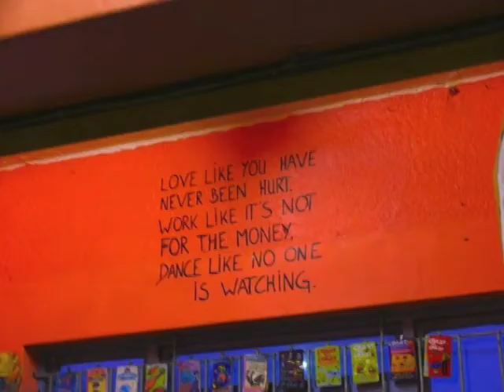Africa Digital Narrative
Hunter Pease and Africa and shit